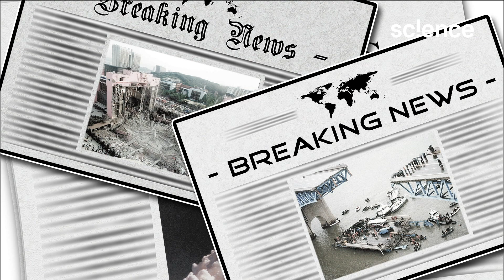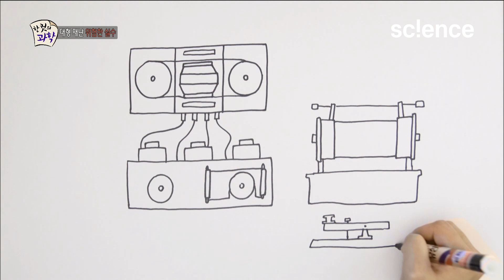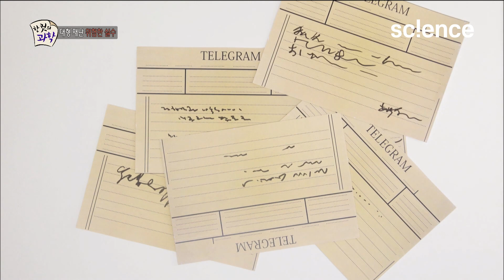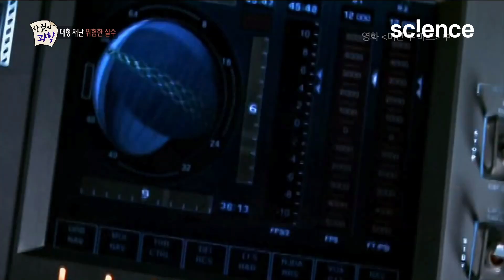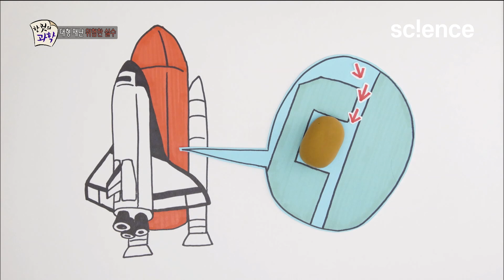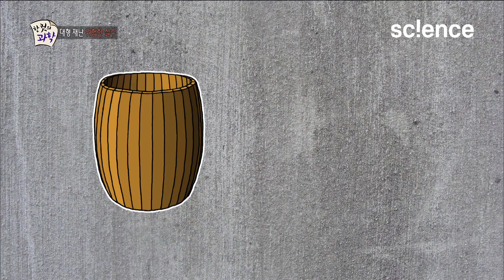'한 컷의 과학' 대형재난이 반복되는 이유는 무엇일까?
타이타닉호 침몰, 미우주국 NASA의 화성기후 탐사 프로젝트, 챌린저호 폭발사고 등의 대형재난은 사소한 오류에서 비롯돼 전체 시스템을 붕괴시키고 있다. 대형재난이 발생한 진짜 이유를 알아본다.